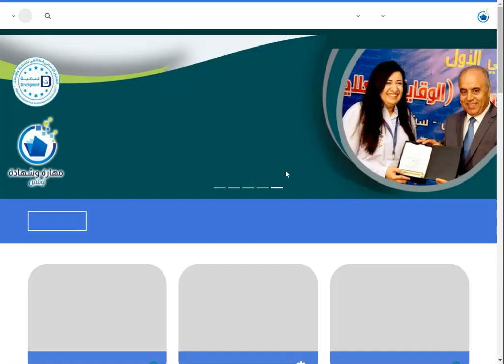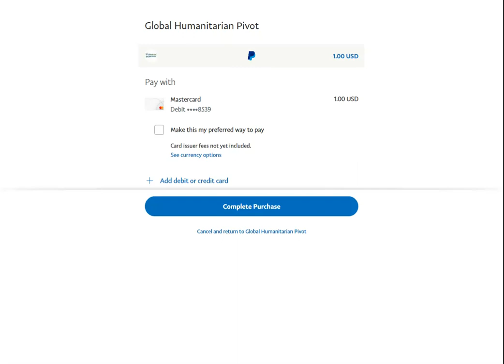فيديو طريقة دفع رسوم الدورة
أولاً: الغايات
- الاستشارات الإدارية.

The continuous electronic conference on artificial intelligence, information technology, cyber security, programming and communications
كيف تحصل على شهادة من موقع مهارة وشهادة أونلاين